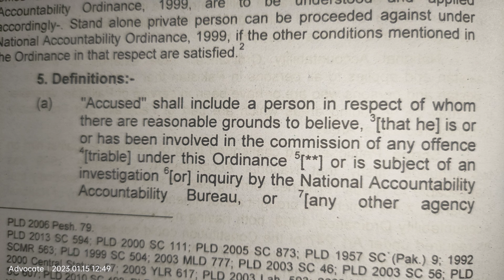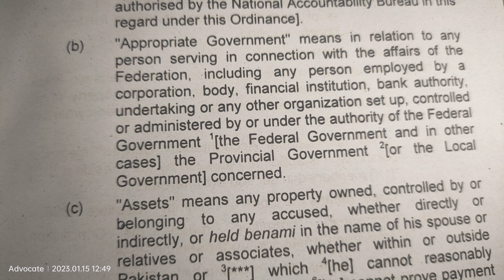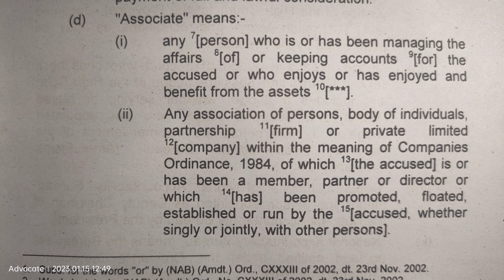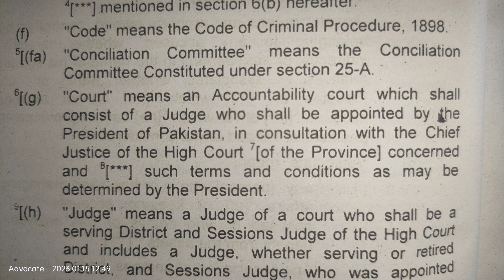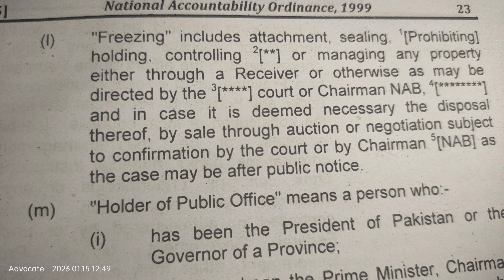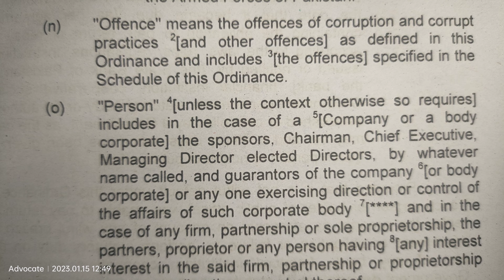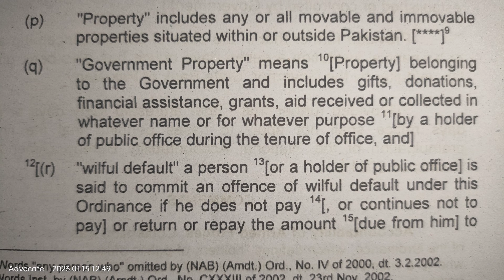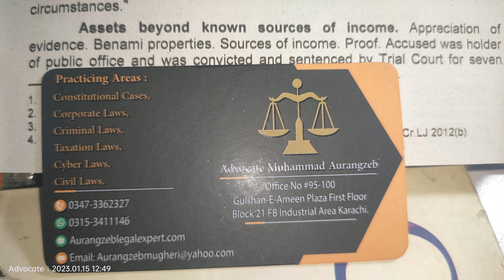National Accountability Bureau Ordinance 1999 Definitions Section 5/NAB Section 5 Definitions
National Accountability Bureau Ordinance 1999 Definitions Section 5 Completely Explained